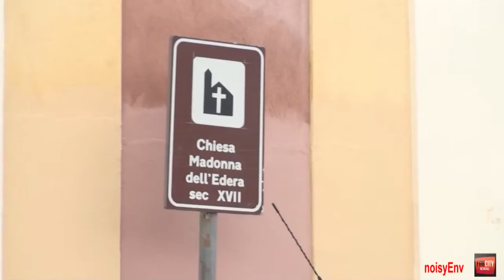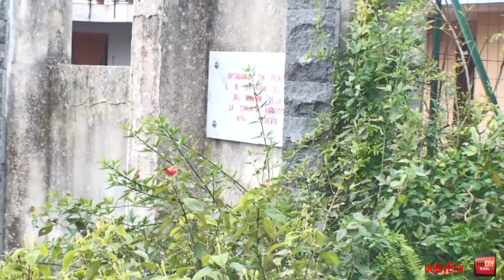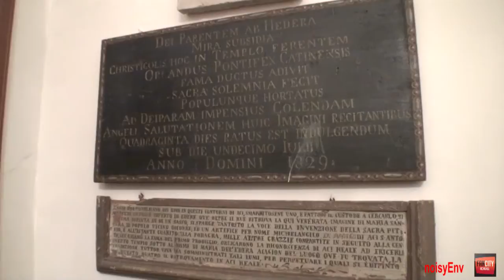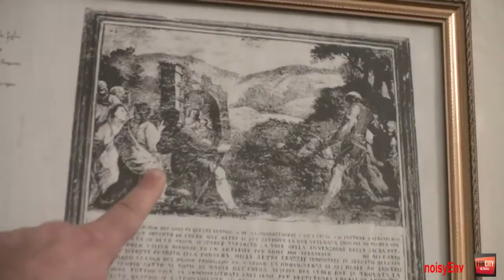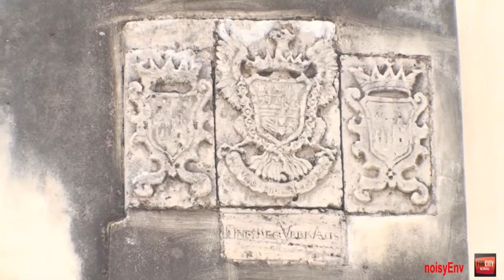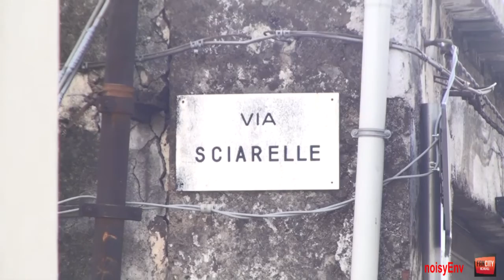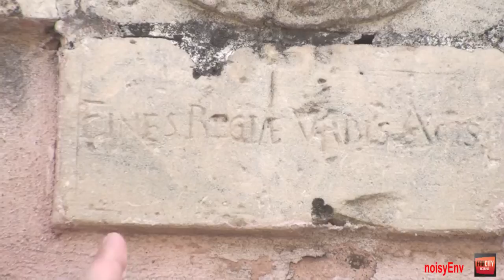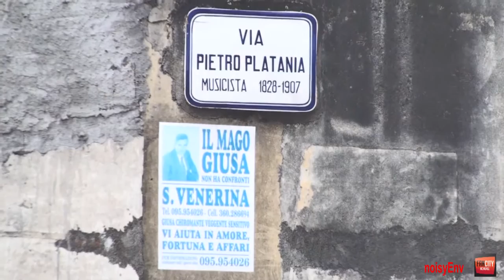Una Gita Al Confine. Tra la Madonna dell'Edera e Sanità